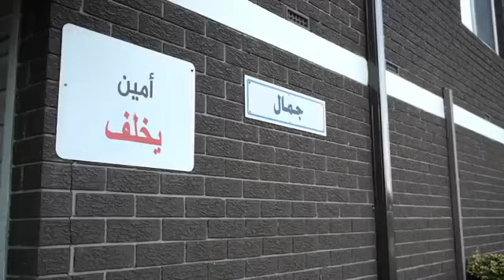rana antik رانا انتيك الحلقة 25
rana antik